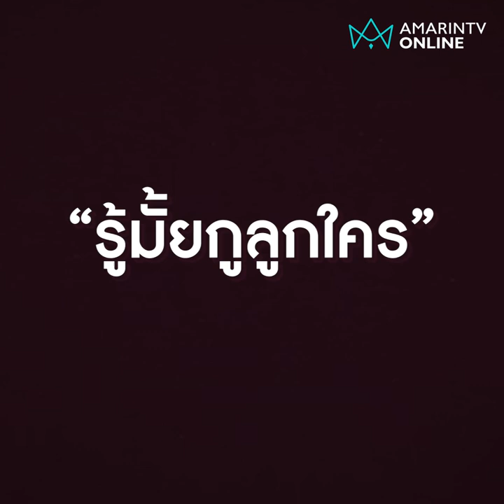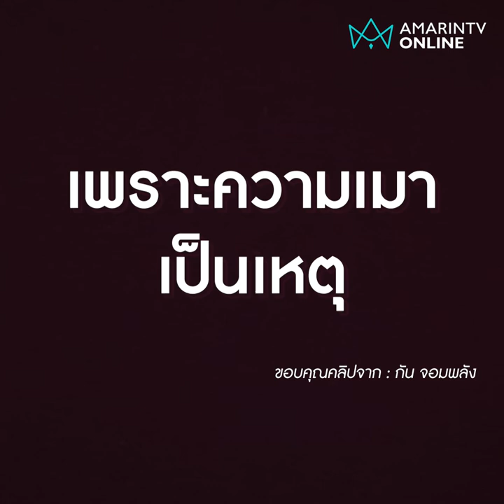“รู้มั้ยกูลูกใคร” สาวเบนซ์เมากร่างขับรถย้อนศร | 3 นาทีรู้เรื่อง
สาวขับเบนซ์เมากร่าง ขับย้อนศร อาละวาดด่าตำรวจ “รู้มั้ยกูลูกใคร” ก่อนหยิบรองเท้าวิ่งไล่ฟาด ล่าสุดไม่รอดโดนแจ้ง 4 ข้อหา